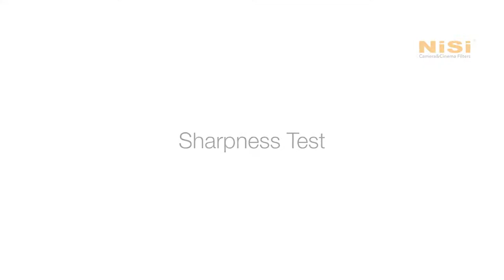NiSi Deutschland – NiSi Pro Nano 1.5-5 Blenden Enhance ND-Vario Schraubfilter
Ein ND-Vario-Filter wird ähnlich wie ein klassischer ND-Filter verwendet, bietet jedoch einige nützliche Vorteile, da die Lichtdurchlässigkeit variabel und stufenlos eingestellt werden kann.

Erfahre mehr über den NiSi Vario ND in unserem NiSi Fotografie Blog